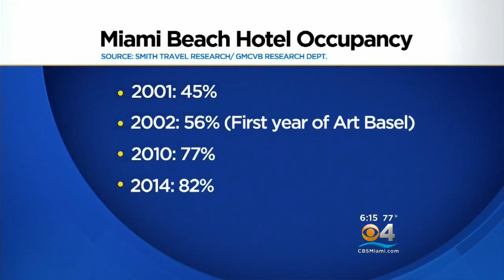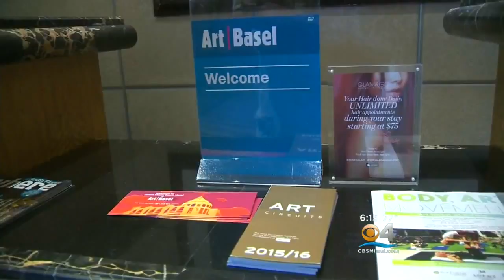Art Basel Brings Big Business & Big Money To South Florida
CLICK To Watch David Sutta’s Report